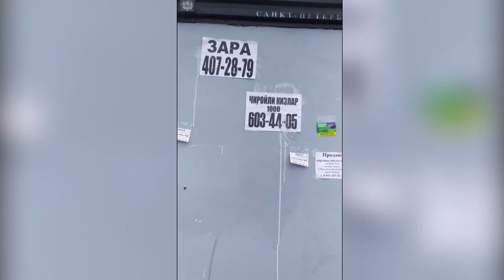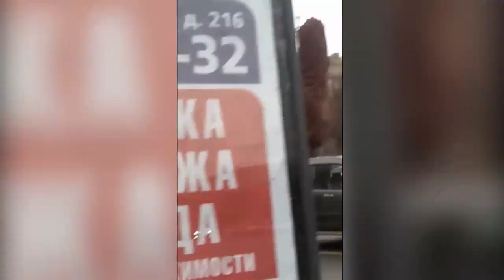БУ ШАРМАНДАЛИККА КАНДАЙ ЧИДАШ МУМКИН